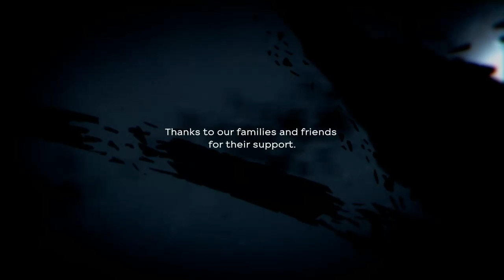Dishonored 2, Part 37: Taking Back What's Mine (Finale)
After all the adventures, after all the battles and schemes, it is time for the final confrontation with Delilah...